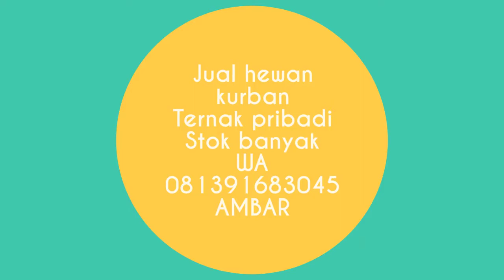Jual hewan kurban sapi kambing domba bersertifikat sehat di Kronjo Tanggerang WA 081391683045 AMBAR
Jual hewan kurban sapi kambing domba bersertifikat sehat gemuk di Kronjo Tanggerang hubungi WA 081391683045 AMBAR .

Untuk memilih Jenis Hewan Qurban, dipersilakan memilih langsung dan survai ke Komplek Peternakan Kami di Cikarang Bekasi, konfirmasi ke AMBAR WA 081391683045.

LAYANAN PENJUALAN HEWAN QURBAN & PAKET  AQIQAH 24 JAM DI JABODETABEK  Hubungi  AMBAR WA 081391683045

Kriteria sapi yang tersedia:
a. Sapi Super : berat 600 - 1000 kg, Jenis Sapi Limosin
b. Sapi Kelas 2 : berat 400 – 450 kg, Jenis Sapi Limosin/Sapi Ongol/Sapi lokal
c. Sapi Kelas 3 : berat 350 – 400 kg, Jenis Sapi Limosin/Sapi Ongol/Sapi lokal
d. Sapi Kelas 4 : berat 350 – 400 kg, Jenis Sapi lokal/Sapi Ongol
e. Sapi Kelas 4 : berat 300 – 350 kg, Jenis Sapi lokal
f. Sapi Betina berat 400 – 450 kg Harga
g. Kambing/Domba Harga mulai Rp. 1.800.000

Harga hewan kurban 2019
Harga kambing kurban 2019
Harga domba kurban 2019
Harga hewan kurban sapi 2019
Harga kurban 2019
Harga sapi kurban 2019
Harga kambing kurban di
jakarta2019
Harga kambing kurban di bogor2019
Harga kambing kurban di depok2019
Harga kambing kurban di tangerang2019
Harga kambing kurban di bekasi2019
Harga domba kurban di jakarta2019
Harga domba kurban di bogor2019
Harga domba kurban di depok2019
Harga domba kurban di tangerang2019
Harga domba kurban di bekasi2019
hewan kurban sapi
Hewan kurban kambing
Hewan kurban domba
Jual hewan kurban kambing
Jual hewan kurban domba
Jual hewan kurban sapi
Jual kambing
Jual domba
Jual sapi
hewan kurban yang disembelih sebelum shalat ied hukumnya
hewan kurban adalah